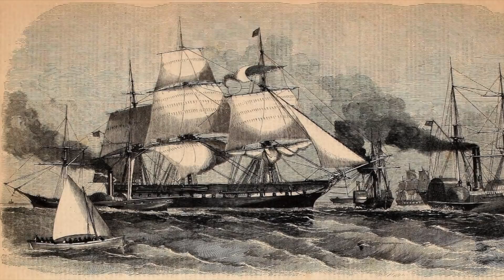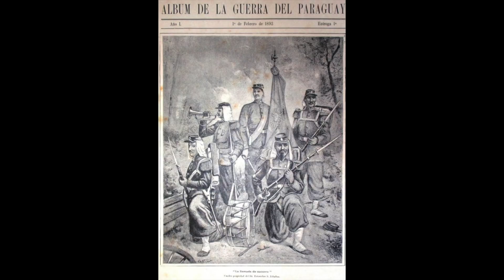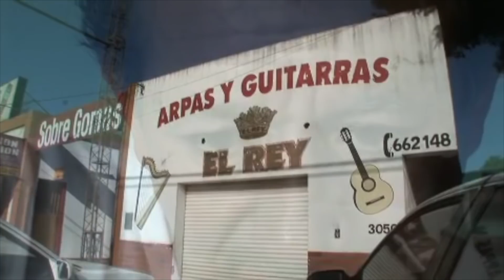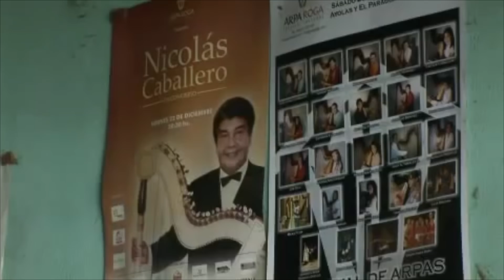Arpa Paraguaya - The Music, The Masters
This educational video essay compiles clips and interviews to demonstrate the beauty, prestige, and historical significance of Arpa Paraguaya, the national music of Paraguay - as well as briefly describe the careers of some of its preeminent composers.